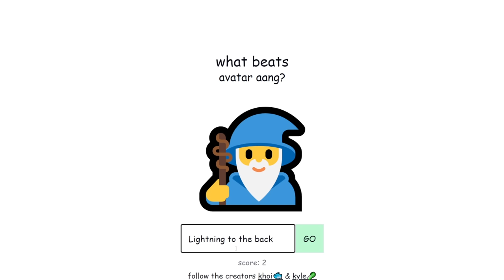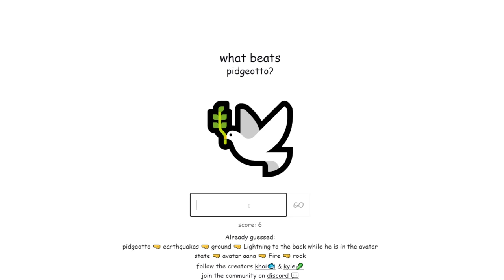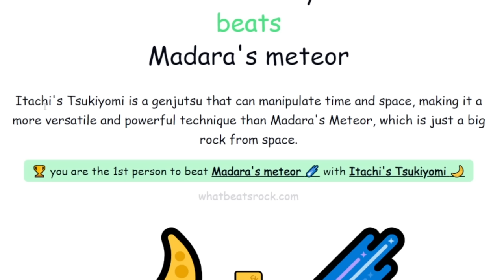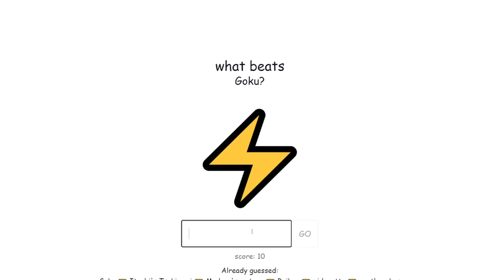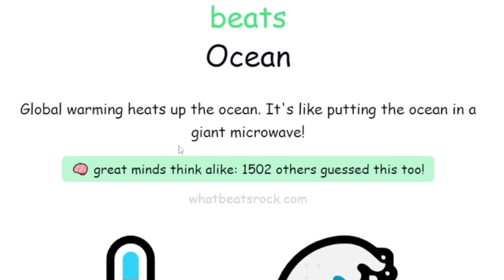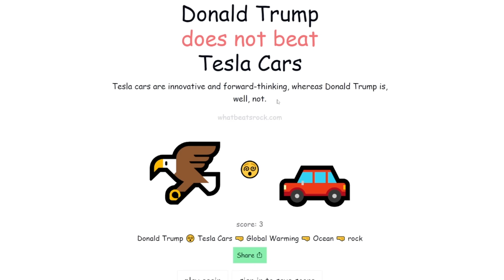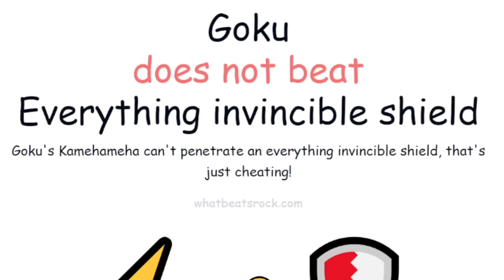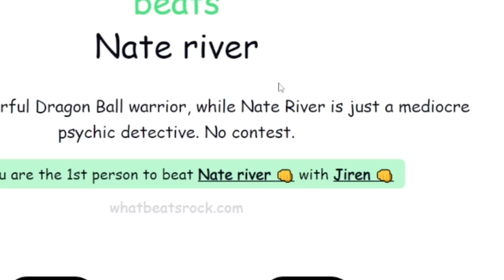Three Idiots VS Puzzle Game (IMPOSSIBLE)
NOT THE PUZZLE GAME. Thats right today on the channel its three idiots vs a puzzle game. What beats rock? Well thats exactly what we are going to try and figure out today as we work our way through the challenging process of trying to outstupid our last answer that was already dumb.